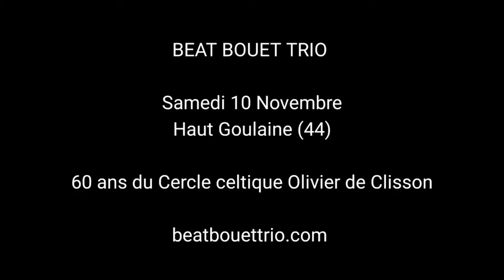BEAT BOUET TRIO - 60 ans du Cercle Celtique Olivier de Clisson - 10 Novembre 2018 - Teaser n°3